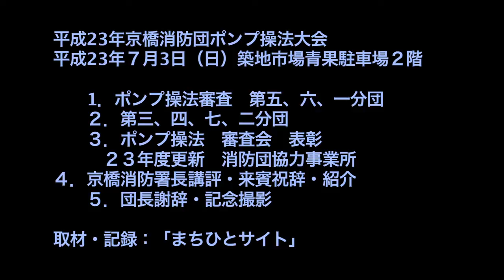京橋消防団ポンプ操法審査会 4 署長講評、来賓祝辞、紹介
平成23年京橋消防団ポンプ操法大会
平成23年７月3日（日）築地市場青果駐車場２階
　1．ポンプ操法審査　第五、六、一分団
　2．ポンプ操法審査　第三、四、七、二分団
　3．ポンプ操法審査会表彰
　　２３年度更新　消防団協力事業所
　4．京橋消防署長講評・来賓祝辞・紹介
　5．団長謝辞・記念撮影